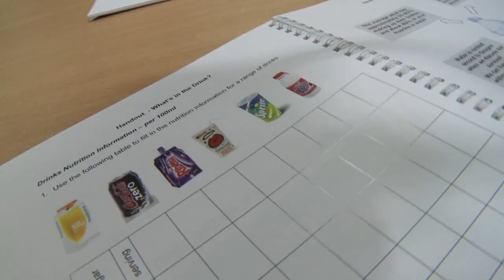Carnegie Club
Rotherham's Carnegie Club is a weight management programme run by NHS Rotherham in conjunction with Leeds Carnegie Weight Management Service and DC Leisure.

Run in local Leisure Centres in Rotherham, we catch up with them at Aston. We interview both staff and students and see what they get up to during a typical session.